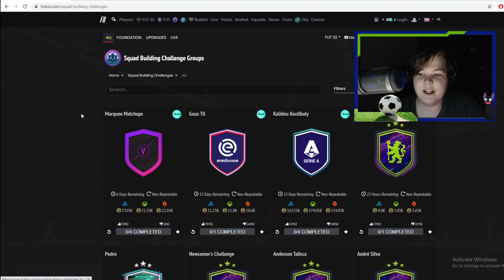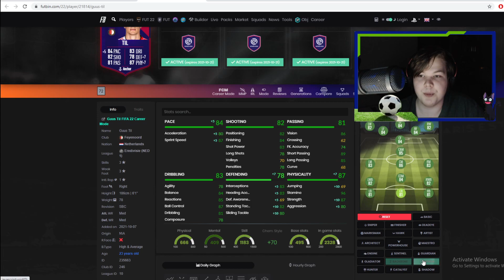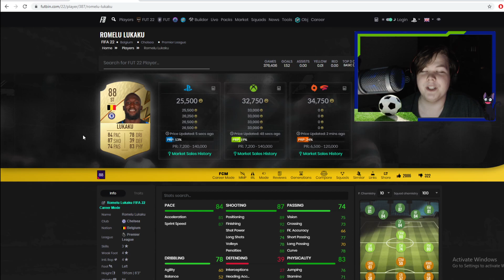SERIE A JA EREDIVISIE POTM SBC:T! | FIFA22 Kontenttikatsaus